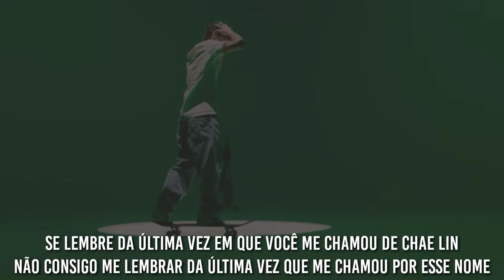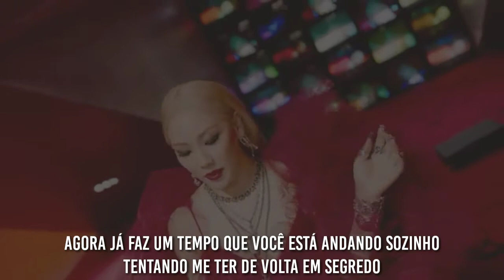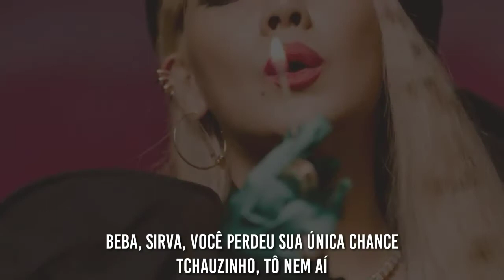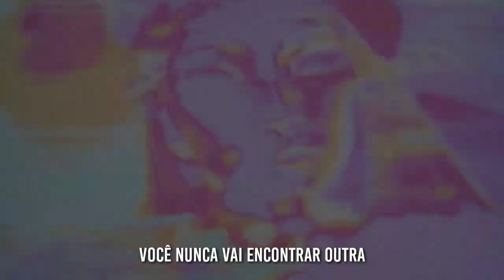CL - Lover Like Me [Legendado/PT/BR/Tradução]